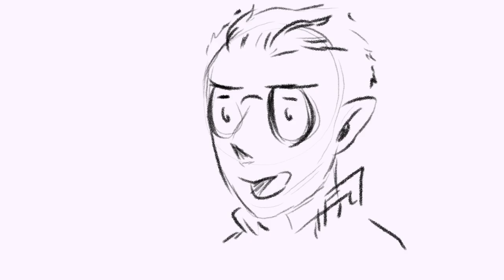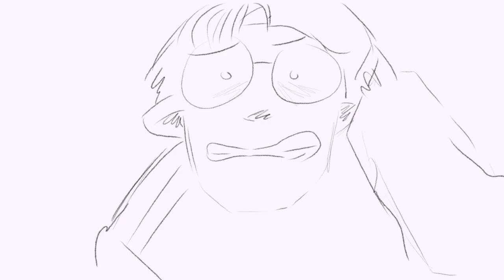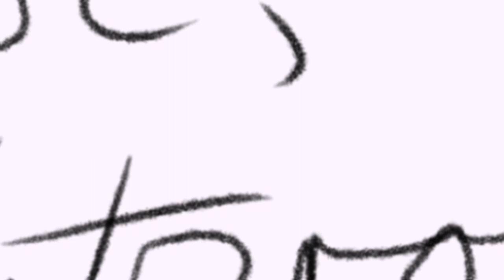TAZ Graduation Animation - Fitzroy MapleMix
This is the most effort I've ever put into a shit post.
Needless to say, I enjoyed TAZ Graduation.

All visuals by me.

You will never know what you get next. It's probably animated. MAYBE.

Additional Credits:
Animatic Based on an Audio Post by Tumblr-User @fullbrave

Additional Sound Design by Miguel Brierley

Audio Lines taken from The Adventure Zone Graduation Episodes 1-38, please don't ask for Episode time stamps, this took forever to find in the transcripts, when animating.

The Adventure Zone belongs to the McElroy Family.
Hosted by Maximumfun.org